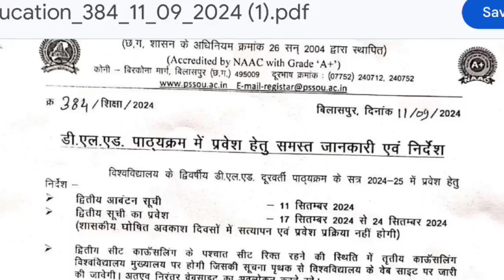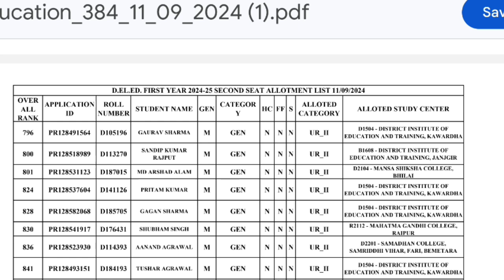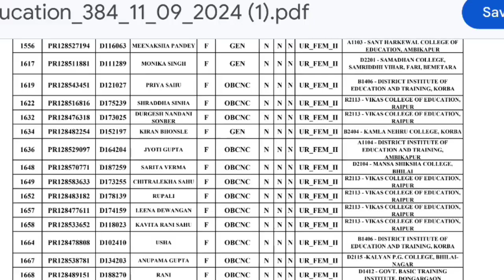pssou d.el.ed 2nd list 2024 / d.ed second counselling list pssou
सुन्दरलाल शर्मा यूनिवर्सिटी d.el.ed सेकंड लिस्ट आ गयी है